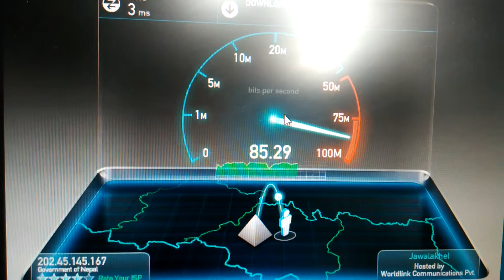Internet speed in Nepal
internet speed in nepal. as everybody knows nepal is worlds second country in terms of internet speed but in this video i doubt is it really or not.